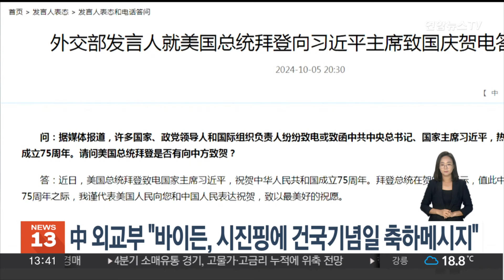중국 외교부 "바이든, 시진핑에 건국기념일 축하 메시지" / 연합뉴스TV (YonhapnewsTV)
중국 외교부 "바이든, 시진핑에 건국기념일 축하 메시지"

조 바이든 미국 대통령이 중국의 건국기념일인 국경절을 맞아 시진핑 중국 국가주석에게 축하 메시지를 보냈다고 중국 외교부가 밝혔습니다.

중국 외교부 대변인은 5일 홈페이지에 게시한 입장문에서 "최근 바이든 미국 대통령이 시진핑 주석에게 전보를 보내 중화인민공화국 건국 75주년을 축하했다"고 밝혔습니다.

대변인은 "바이든 대통령은 축전에서 '중국 건국 75주년을 맞아 나는 미국 국민을 대표해 당신과 중국 국민에 축하의 뜻을 표하고, 가장 아름다운 축원을 전한다'고 했다"고 전했습니다.